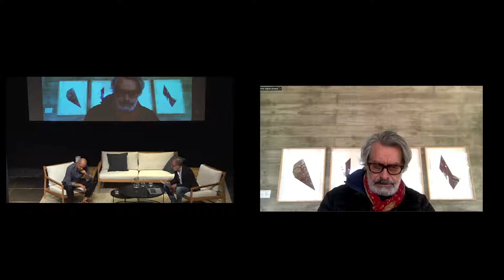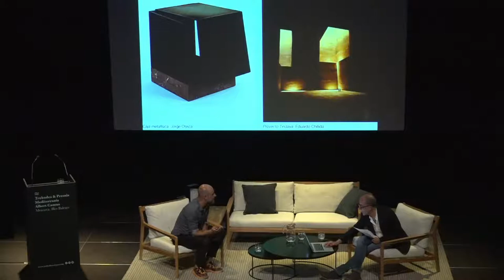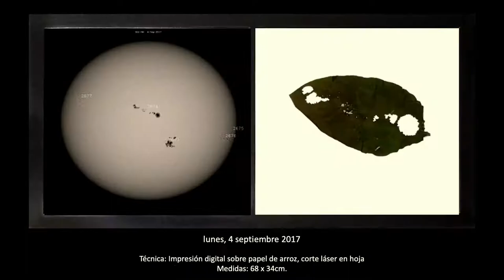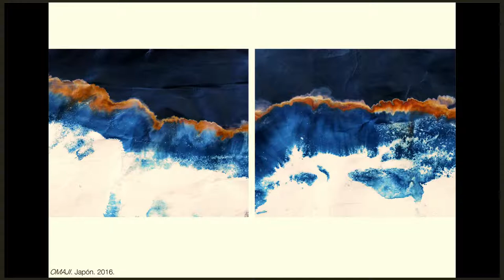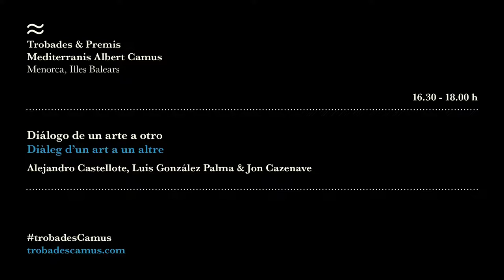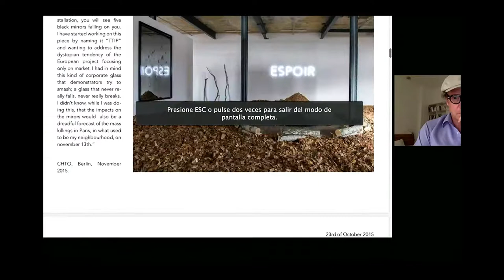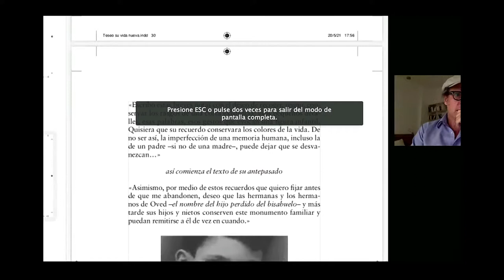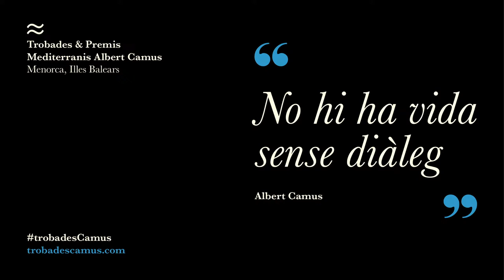III Trobades Albert Camus 2021. "Art cannot be a monologue"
Dialogue between the arts
Alejandro Castellote, Jon Cazenave and Luis González Palma
4.30 – 6 pm

"The act of creating, more necessary than ever"
Camille de Toledo
6.10 – 7 pm